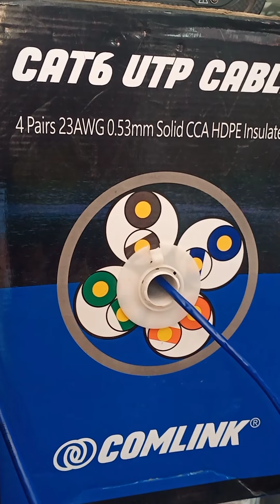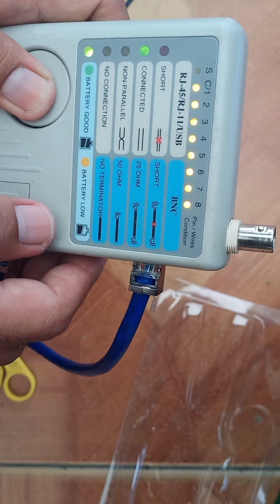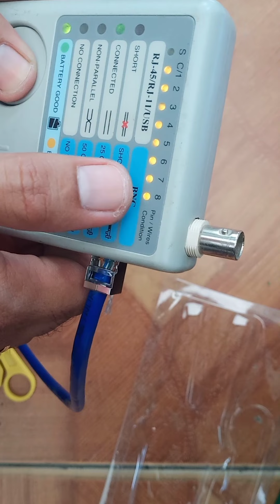Crimping Tutorial UTP and Rj45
Step by step how to crimp and testing connectivity On UTP and RJ45